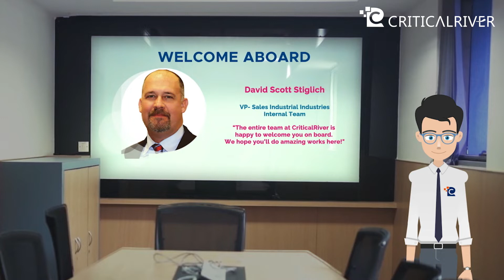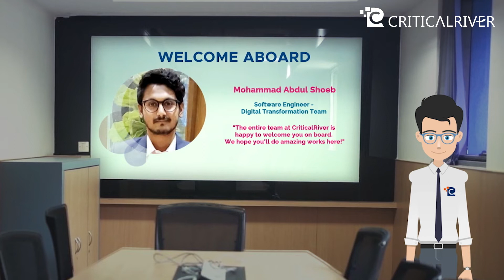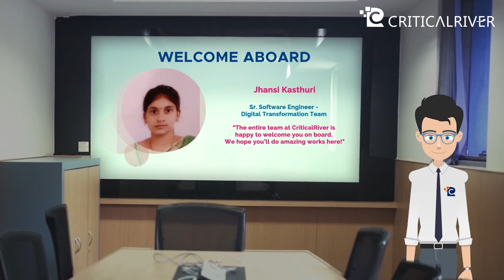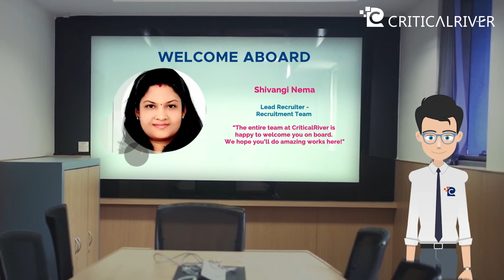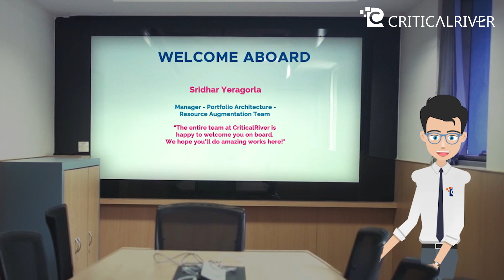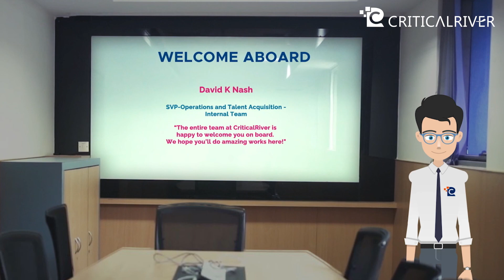CriticalRiver Welcomes New Joiners of the month - October 2021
Welcome to the CriticalRiver Inc. family. We are all excited to have you all aboard!. Congratulations on taking the next step in your career! While we are growing, we believe that your skills, experience, and creativity will add value to this growth.

Welcome Aboard!